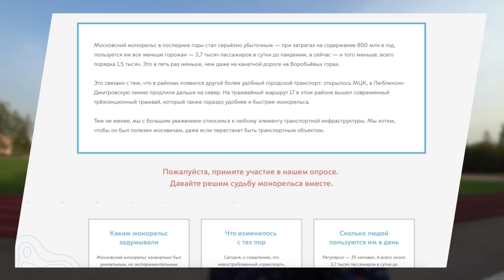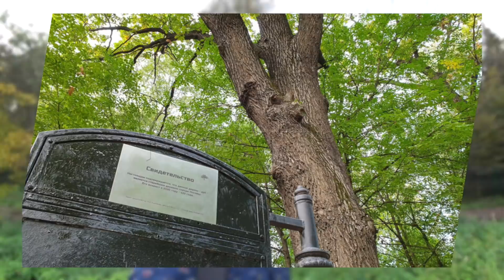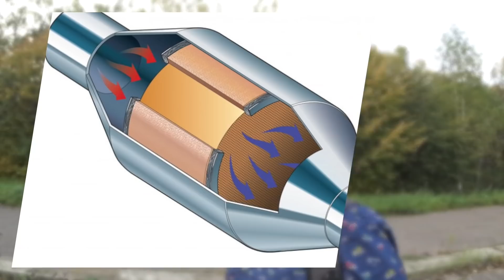Новая волна и самое маленькое жилье в Москве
Московские новости недели с Александром Усольцевым:
Проект набережной у метро "Кутузовская", Новый рекорд компактного жилища, Тройка от Яндекс, В Пресненском районе Москвы сносят бывший стрелочный пост ж/д станции Москва-Смоленская-товарная, Проект парка 850-летия Москвы, Навигация для грузовиков от Яндекс, Необычное преступление раскрыли столичные полицейские, голосование по вопросу сохранения монорельса, появились светофоры, разрешающие одновременное движение пешеходов и поворачивающих автомобилей, Московский Марафон в Лужниках, Народный каршеринг, Самый старый дуб в Москве.

0:00 - Всем привет
0:23 - Собянин и ограничения
1:02 - рейды в метро
1:33 - благоустройство набережных Москвы
2:35 - Московский марафон
4:36 - снос стрелочного поста ж/д станции Москва-Смоленская-товарная
5:55 - Лапенко про спорт
6:16 - голосование за монорельс
8:23 - Лапенко про рутину
9:40 - самый старый дуб
10:02 - Народный каршеринг
11:06 - Необычное преступление
12:32 - большой брат следит за регионами
13:19 - про новые светофоры
14:46 - Навигация для грузовиков
15:32 - Тройка от Яндекс
16:34 - рекорд компактного жилища
17:06 - вандализм в Зеленограде
19:16 - НИИ в Зеленограде и Катамаранов
19:50 - арт-объекты Зеленограда
20:09 - D3 и ст. Крюково
21:26 - поля в Зеленограде застроят
22:44 - куда пойти в эти выходные